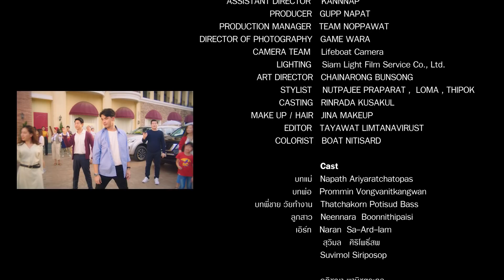เธอล่ะ เธอล่ะ [Terrific Time] ว่าน ธนกฤต 「Music Video」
เพลงพิเศษจากศิลปิน  ว่าน ธนกฤต
“ความสุขอยู่ไม่ไกล เมื่อเราเดินทางไปด้วยกัน"

Credit

Credit Single
Single        : เธอล่ะ เธอล่ะ  (Terrific Time)
Artist   : ว่าน ธนกฤต พานิชวิทย์ (Wan Thanakrit Panichwid)
Written & Composed  :  ว่าน ธนกฤต พานิชวิทย์ (Wan Thanakrit Panichwid)
Arranged  : อัครชนช์ ราชปันดิ (Akarachon Rachapandi)
Produced  : อัครชนช์ ราชปันดิ (Akarachon Rachapandi) , ว่าน ธนกฤต พานิชวิทย์ (Wan Thanakrit Panichwid)
Backing Vocal : บงกช เจริญธรรม (Bongkot charoentham)
Musician  : Guitar by อัครชนช์ ราชปันดิ  (Akarachon Rachapandi)
  : Bass by พร้อมพงษ์ พรมปัญโญ (Promtpong Prompanyo)
  : Drums by สุธิติ ไชยสมุทร (Suthiti Chaisamut)
  : Synthesizer by  พงษธร เจนนันทขจร (Pongsatorn Jennuntakajorn)
Mixed  & Mastered  : พิสิษฐ์ จินตวรรณ (Pisit Chintawan)
Studio   : Big hit Studio,Better Weather Sound Studio
Label   : SPICYDISC

Music Video

Director : NET
Choreographer :  ทาคายูกิ TAKAYUKI
Executive Producer  : AFU  DEMOLAB เอฟู ณรงค์ศักดิ์ ศรีบรรฎาศักดิ์วัชรากรณ์  (AFU Narongsak Sribandasakwatcharakorn)

เธอล่ะ เธอล่ะ  (Terrific Time) ว่าน ธนกฤต

ลาลาลาลา ลาลาลาลา แล้วเธอล่ะว่าจริงไหม
ลาลาลาลา ลาลาลาลา เหมือนความสุขอยู่ไม่ไกล
เธอล่ะเธอล่ะ เธอล่ะเธอล่ะ แล้วเธอล่ะว่าจริงไหม
เธอล่ะเธอล่ะ เธอล่ะเธอล่ะ เธอคิดเหมือนกันไหม

หากฉันจะพกความสุขใส่ในกระเป๋าเดินทางใบใหญ่
และฉันจะพาเราไปด้วยกันทุกครั้ง
หากทุกๆช่วงเวลาระหว่างทางได้ร้องเพลงกันดังๆ
ดีดนิ้วและโยกตัวตามกับเพลงที่เราคุ้นเคย

มีบรรยากาศฝนตกรถติดช่วยฉัน จะมีมือเปล่าว่างอยู่ให้จับเท่านั้น
ลองดูที่แก้มฉันเธอนั้นว่ามีอะไร

มีช่วงเวลาพิเศษมากกว่าครั้งไหน และมีความสุขมากมายยิ่งกว่าใครๆ
ให้วันดีๆนั้นไม่ใช่แค่ความฝัน แต่เป็นวันสำคัญของเรา

ก็แค่ไม่อยากให้วันนี้ผ่านพ้นไปจะทำยังไงอยากหยุดเวลาไว้
ในวันที่มันปลอดภัย มีเราที่เคียงข้างกายทุกวัน

มีช่วงเวลาพิเศษมากกว่าครั้งไหน และมีความสุขง่ายดายแม้ทางยาวไกล

Masket Communications

Managing Director : ลิษา เลาหกรวัส (Lisa Laohakorrawat)
Partner & Operations : นพรัตน์ เนื่องจำนงค์ (Noppharat Nuangchamnong)
Creative Director : นพรัตน์ เศรษฐภักดี (Noparat Sethpakdee)
Senior Graphic Designe : ภิชชัยยงยุทธ บุญล้น (Pitchaiyongyut Boonlon)
Graphic Designer : ภคมณ โรจนดิษกุล (Pakkamon Rochanadisakul)
Account Executive : ชญารัศม์ พงศ์ทิพาภัทร์ (Chayarat Pongthipapat)
Copywriter : ยุทธชัย สว่างสมุทรชัย (Yutthachai Sawangsamutchai)

ThemeWork Studio
Managing Director : ไพโรจน์ เทวินบุรานุวงศ์ (Phairoj Tewinburanuwong)